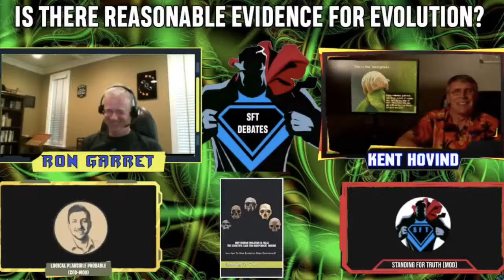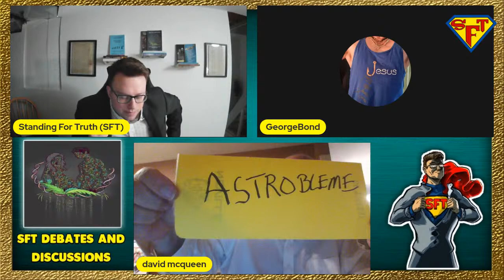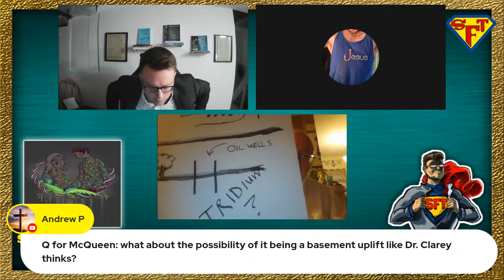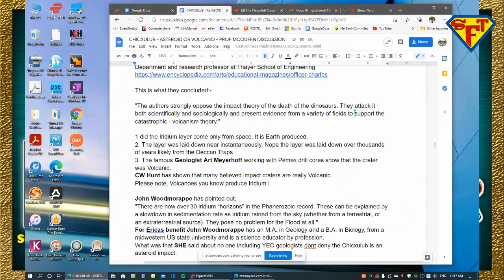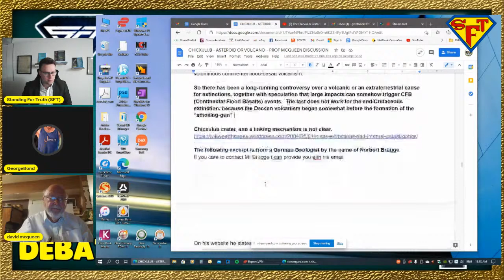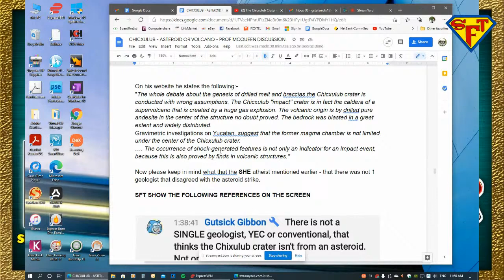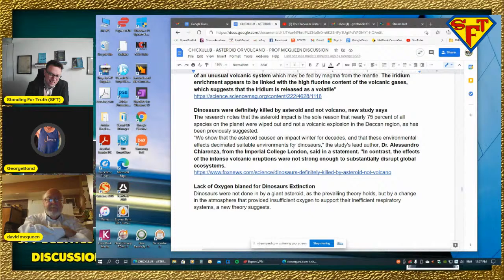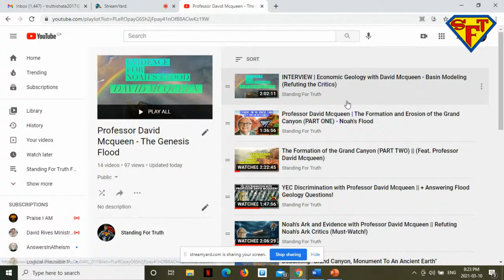The Chicxulub Crater with Professor David McQueen - Educating Gutsick Gibbon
"The Chicxulub crater is an impact crater buried underneath the Yucatán Peninsula in Mexico. Its center is located offshore near the town of Chicxulub, after which the crater is named. "

Professor David McQueen joins Team Standing For Truth for a presentation and discussion on The Chicxulub crater.

BBC, CNN, National Geographic, Science, ScienceDaily - CreationResearch John Mackay (Geologist)

Astonishment, skepticism greet fossils claimed to record dinosaur-killing asteroid impact
correction."

These fossils may capture the day the dinosaurs died. Here's what you should know

Scientists have found a 'fossil graveyard' linked to the asteroid that killed off the dinosaurs

Chicxulub crater, and a linking mechanism is not clear.

Lack of Oxygen blamed for Dinosaurs Extinction
life.

Phlebotinum Killed the Dinosaurs
Mesozoic."

What Killed the Dinosaurs?

Did farting kill the dinosaurs?

Erosion of ozone layer responsible for mass extinction event

Why the Chicxulub-impact was an explosive supervolcano: (An asteroid impact that killed the dinosaurs, there were not)
Norbert Brügge, Germany
Dipl.-Geology
Upload: 2013
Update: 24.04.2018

Dinosaur extinction lines up closely with timing of volcanic eruptions, By Sam Wong.

K-T extinction not due to the Chicxulub asteroid but likely due to Deccan Volcanism
Conclusions based on 30 yrs research

I found another explanation for Chicxulub cenotes. Volcanogenic karst

The following excerpt is from a German Geologist by the name of Norbert Brügge.
Norbert Brügge, Germany, Dipl. Geology

Is the demise of the dinosaurs by a Yucatán impact a myth?

It details all the problems associated with an impact theory.

This citation blows the Chicxulub impact hypothesis away -
Iridium Enrichment in Airborne Particles from Kilauea Volcano: January 1983
volatile"

Dinosaurs were definitely killed by asteroid and not volcano, new study says
ecosystems.